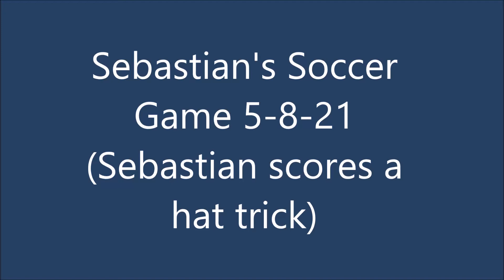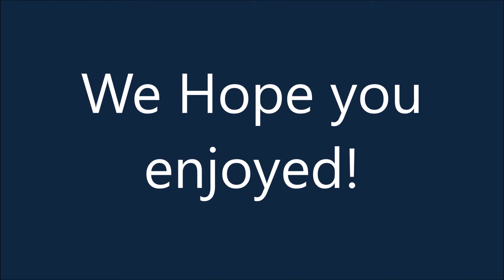Sebastian Scores 3 Goals